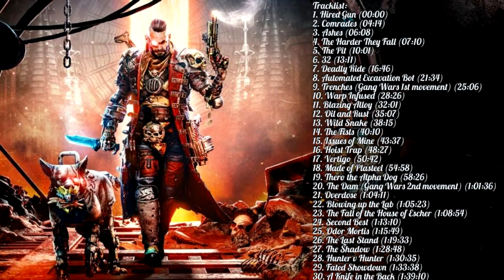NECROMUNDA HIRED GUN OST - ORIGINAL SOUNDTRACK BY OLIVIER ZUCCARO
Necromunda: Hired Gun Original Soundtrack (by Olivier Zuccaro)

Genre: Score
Date: 2021
Country: UK
Artist: OLIVIER ZUCCARO
Audio codec: MP3/FLAC
Quality: 320 kbs/lossless
Playtime: 1:43:44

Tracklist:

1. Hired Gun (00:00)
2. Comrades (04:14)
3. Ashes (06:08)
4. The Harder They Fall (07:10)
5. The Pit (10:01)
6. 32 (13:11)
7. Deadly Ride (16:46)
8. Automated Excavation Bot (21:34)
9. Trenches (Gang Wars 1st movement) (25:06)
10. Warp Infused (28:26)
11. Blazing Alloy (32:01)
12. Oil and Rust (35:07)
13. Wild Snake (38:15)
14. The Fists (40:10)
15. Issues of Mine (43:37)
16. Hoist Trap (48:27)
17. Vertigo (50:42)
18. Made of Plasteel (54:58)
19. Thero the Alpha Dog (58:26)
20. The Dam (Gang Wars 2nd movement) (1:01:36)
21. Overdose (1:04:11)
22. Blowing up the Lab (1:05:23)
23. The Fall of the House of Escher (1:08:54)
24. Second Best (1:13:10)
25. Odor Mortis (1:15:49)
26. The Last Stand (1:19:33)
27. The Shadow (1:28:48)
28. Hunter v Hunter (1:30:35)
29. Fated Showdown (1:33:38)
30. A Knife in the Back (1:39:10)